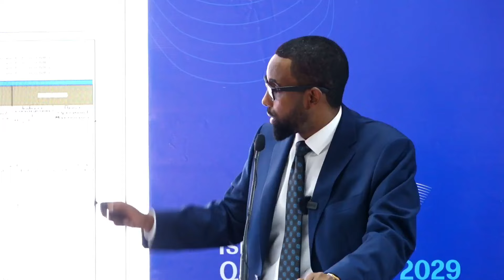DAAWO Go'aanka Madaxda Somaliya ay Maanta Qaateen Iyo Dalkeena Horumar Weyn Labada Sano ee Socota